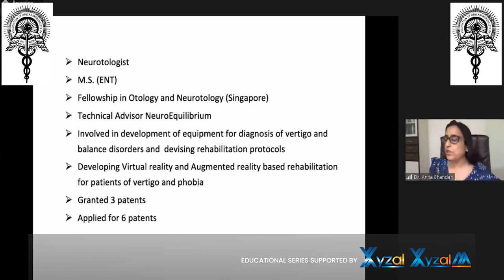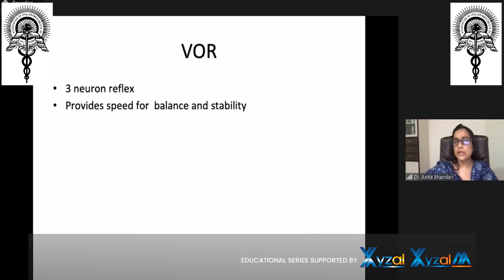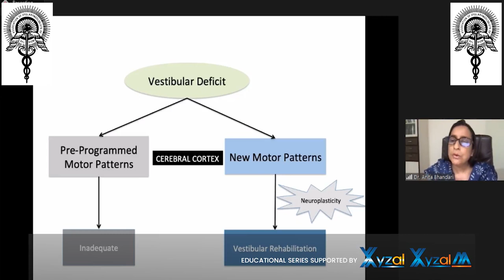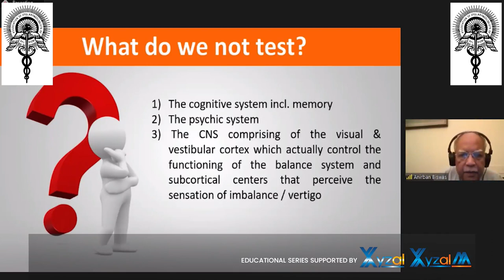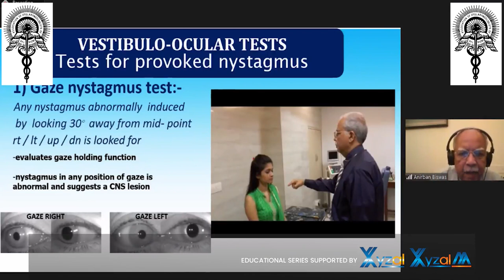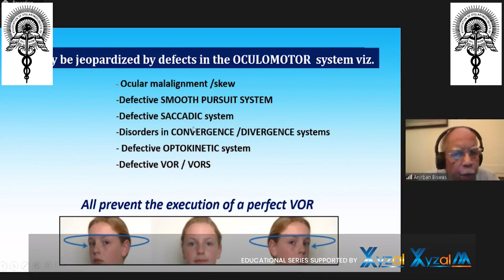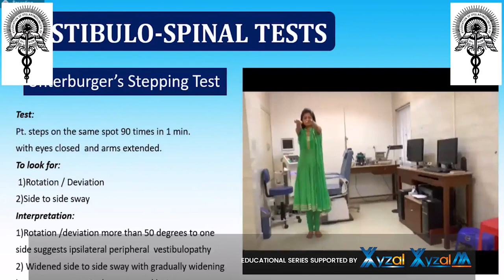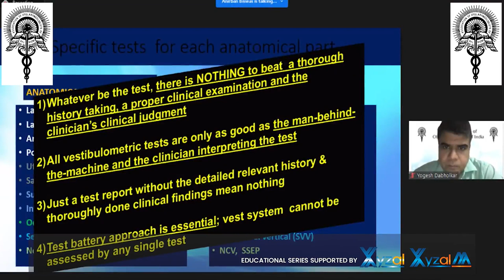AOI Lecture Series-7 Webinar 29th July 2020